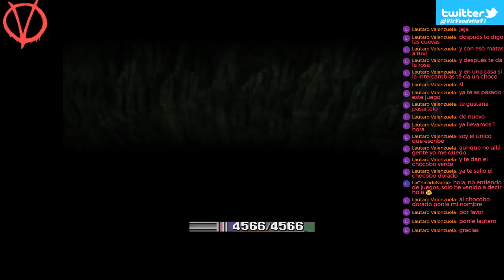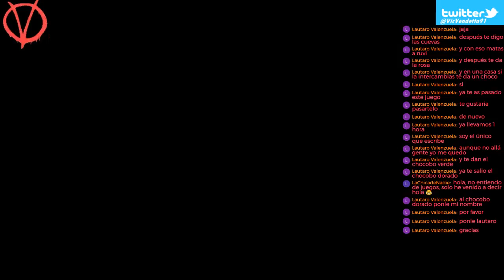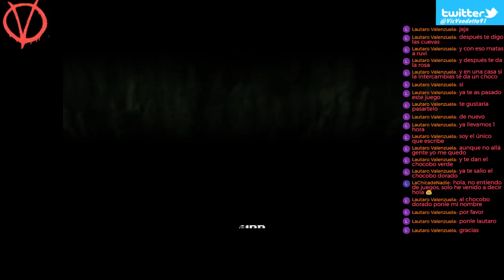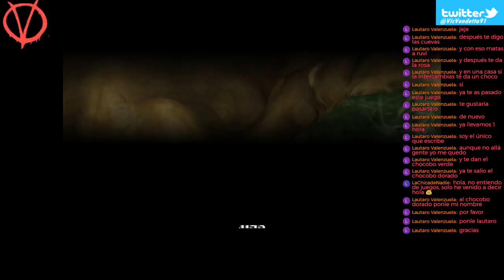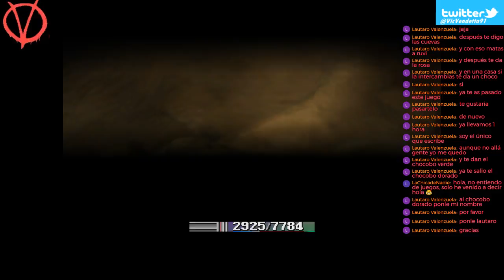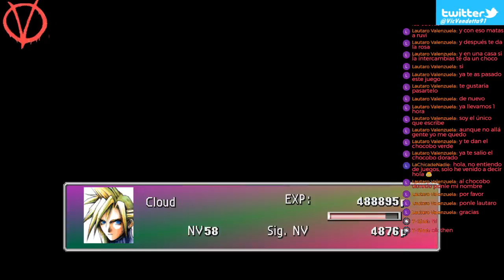RESUBIDO/ PS1 Final Fantasy VII Materias Maestro casi instántaneas! Capítulo 40. EN DIRECTO.